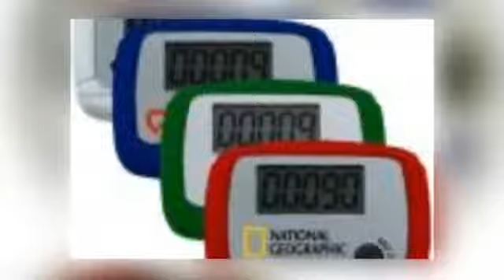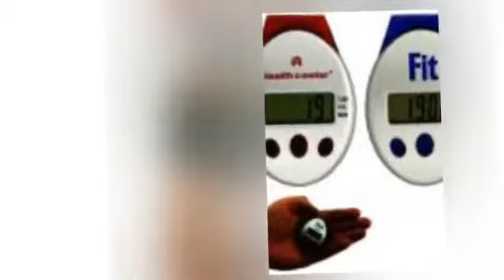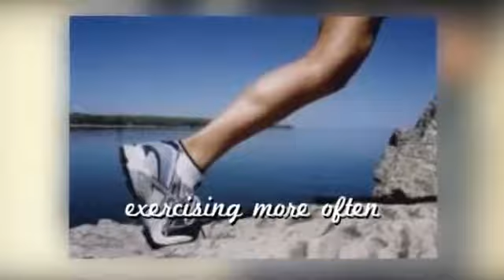Pedometers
Wearing a pedometer is a great way to monitor how much activity you do everyday. Include an idea of the calories you are potentially burning on a daily basis and you have a fairly accurate measurement of what you have to do to get extra weight off even perhaps keep weight on. For the full range of Pedometers goto yo